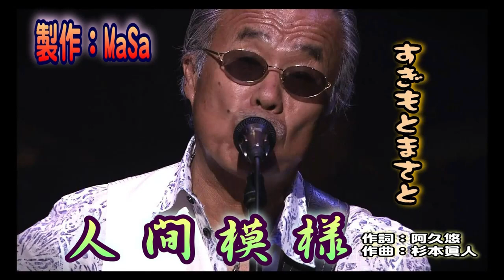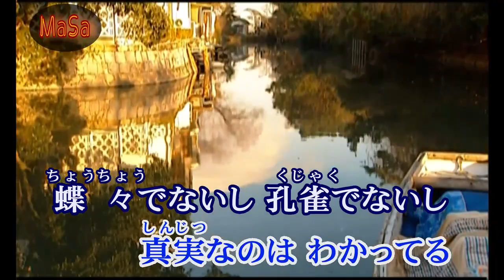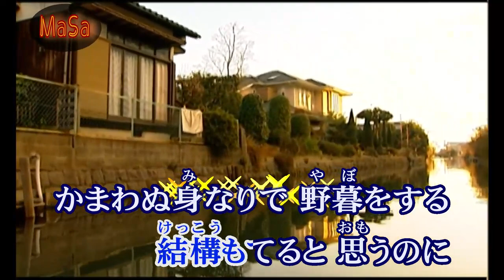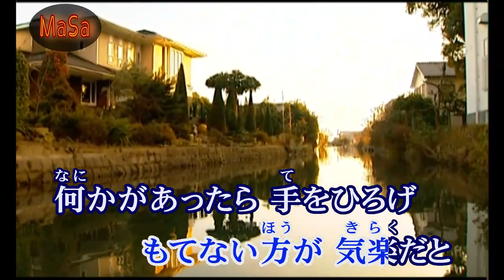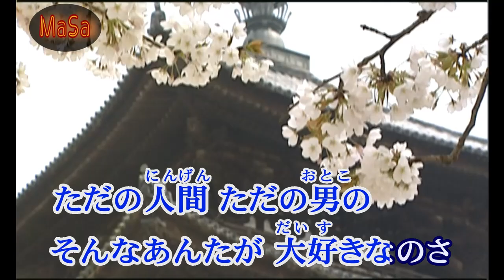人間模様 唄：杉本眞人（すぎもとまさと）元唄：石川さゆり［2003年］カラオケ字幕導入 🏯